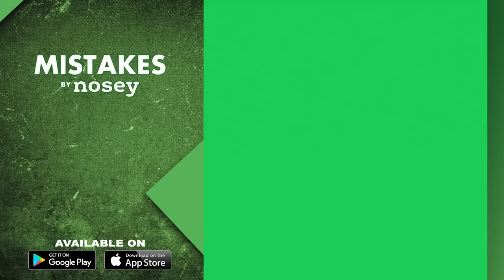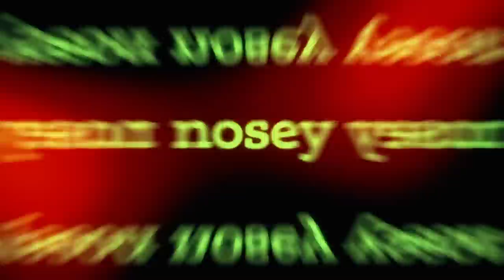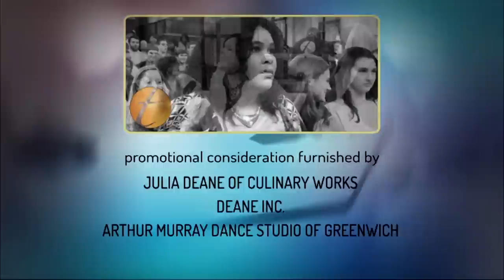Casey's Back, does She Still Hate Her Daughter's Boyfriends? 🧐👀 The Trisha Goddard Show Full Episode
Casey was a mother, who disapproved of her daughters, Ashley and Cynthia having black boyfriends. Now she attempts to make amends. And, Megan believes that her mother, Shelley is out to ruin her relationship with her boyfriend, Terrell.